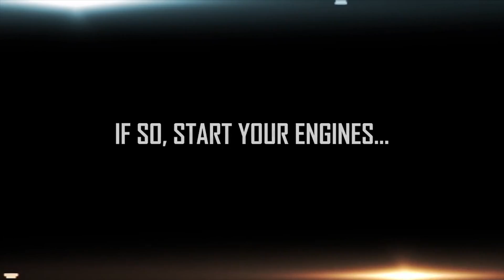Star Citizen - Alpha 2.0 Gameplay Trailer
Трейлер (Trailer)